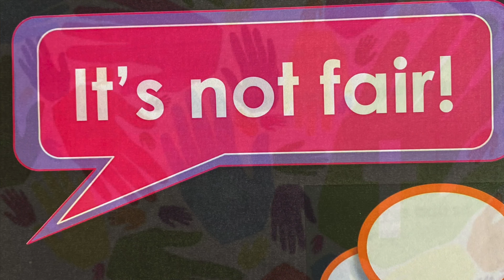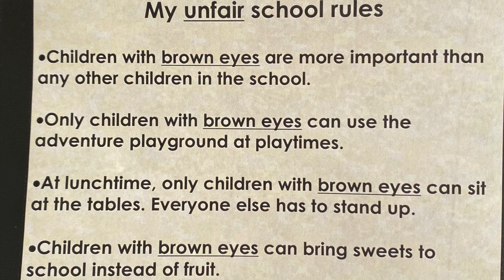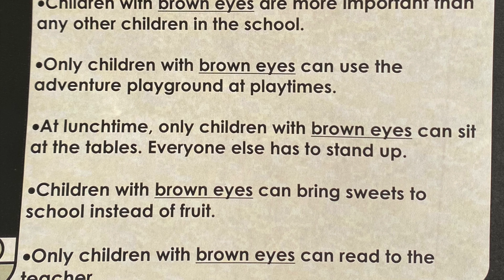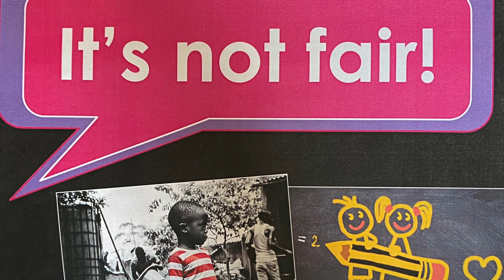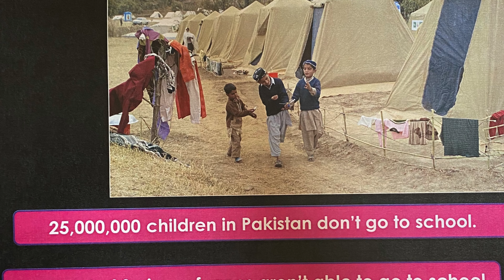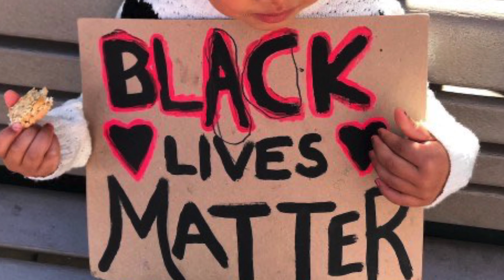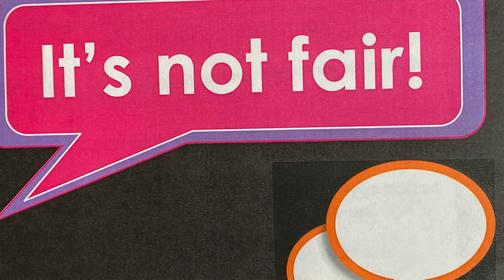Justice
We often say "It's not fair!" but what does this mean? Mrs Hollamby's Thursday Collective Worship explores justice this week.